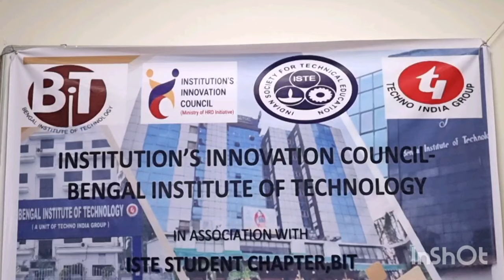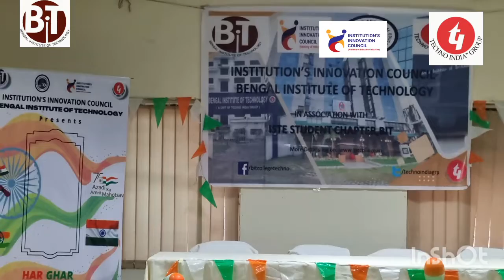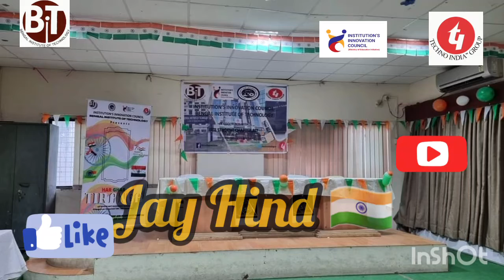Innovation & Entrepreneurship in HEIs for Aatmanirbhar Bharat / Azadi Ka Amrit Mahotsav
The nation is celebrating the 75th year of Independence, 'Har Ghar Tiranga' is to be observed as a part of 'Azadi ka Amrit Mahotsav. The three colors of Tiranga' represents courage, peace, prosperity, and growth.
These three colors are the reflection of India's unity.
 As part of these celebrations, the Institution's Innovation Council of Bengal institute of technology is celebrating the 75 years of Independence of India, with great excitement and pay tribute to freedom fighters.